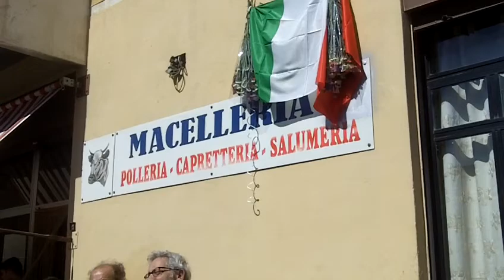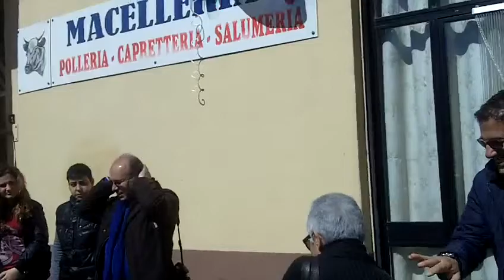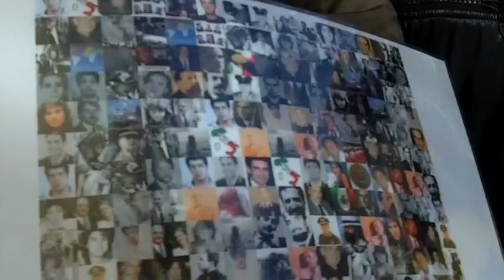2013_03_23-Messina-Bordonaro-Targa_Peppino Impastato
2013_03_23-Messina-Bordonaro-Targa_Peppino Impastato